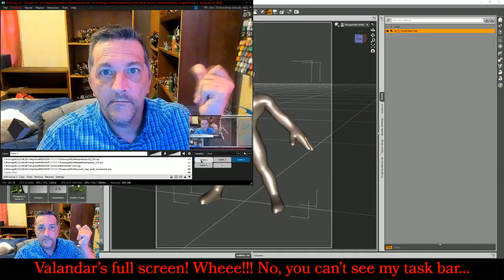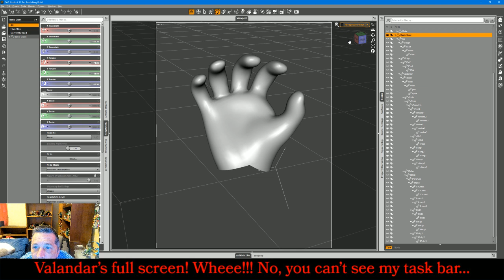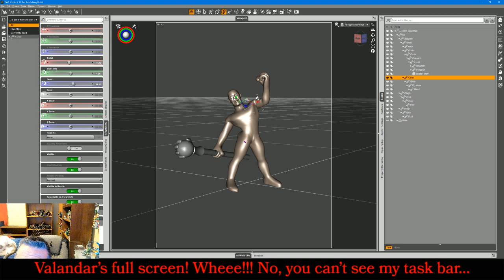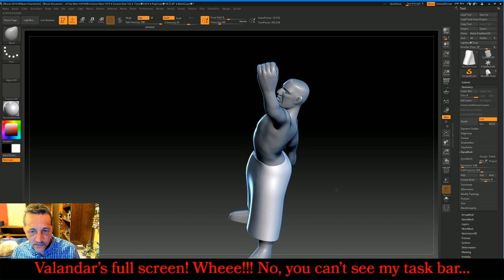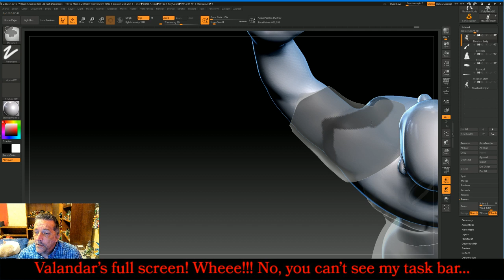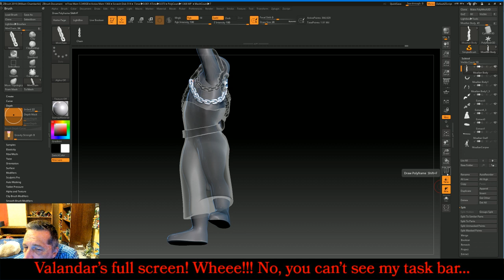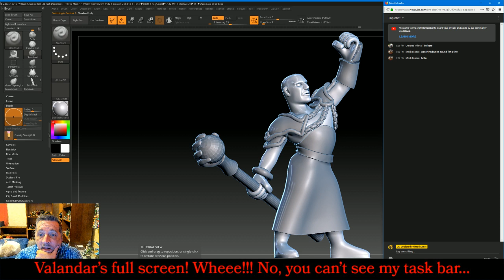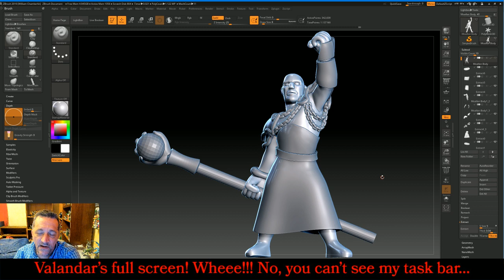Moallan Bonebinder - 3D Sculpting for 3D Printing Miniatures E205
My usual schedule is 7:30 PM Central US time on Tuesdays and Thursdays, and 8 PM Central time on Sundays.

Miniatures created on my stream, except Patron sculpts, are usually available